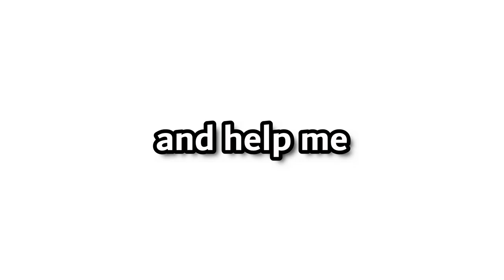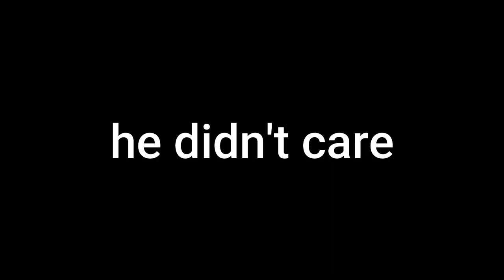ESCAPE WILL SMITH | Rec RoomVR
this video took really long and the thumbnail is the best one I made yet!